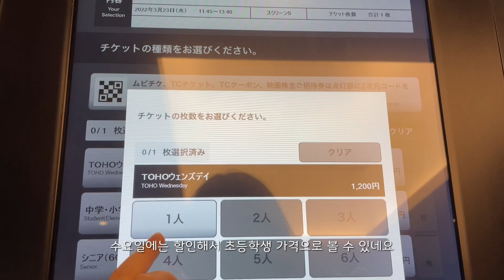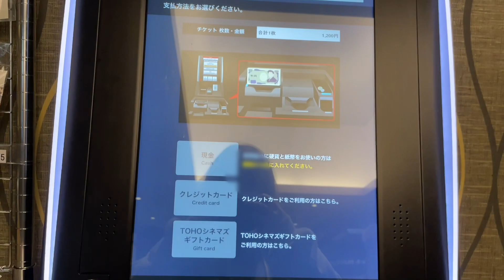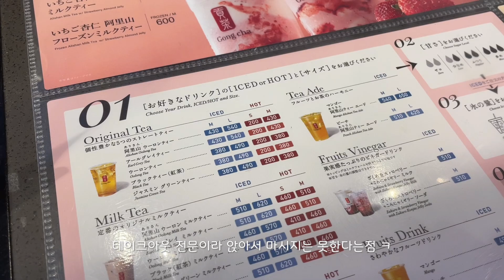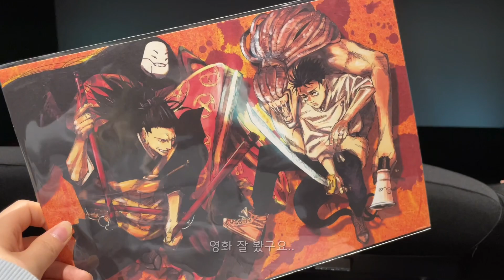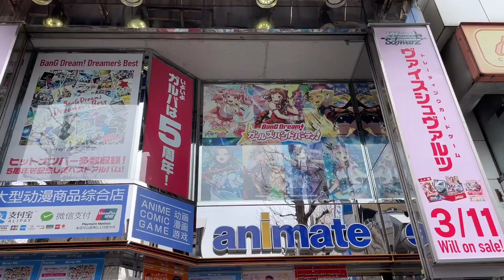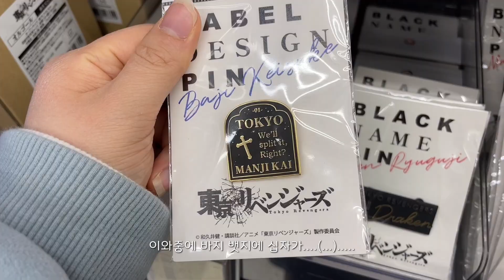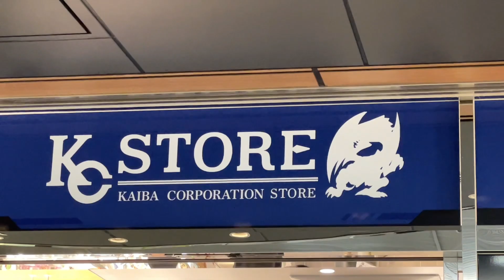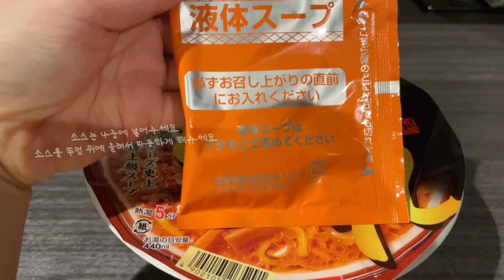일본 브이로그 ㅣ 주술회전0 극장판, 중고 굿즈샵, 아키하바라 애니메이트 (주술회전,도리벤)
거의 일본 오자마자 아키바가는 오타쿠 브이로그